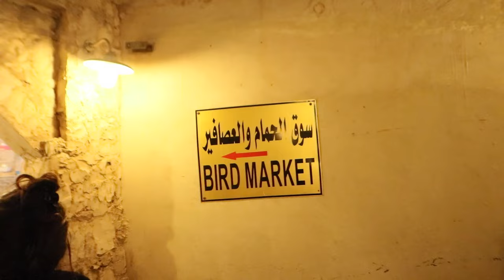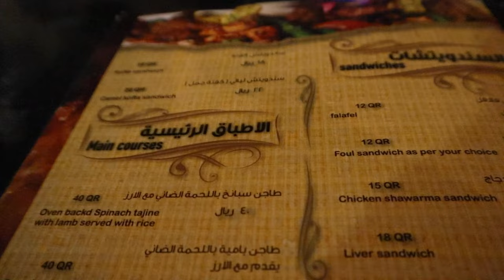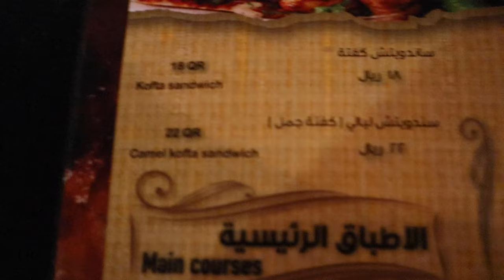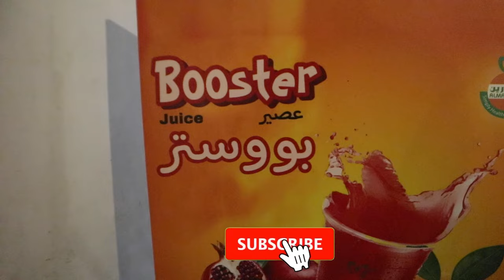The Ultimate QATAR Traditional STREET FOOD TOUR!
In Doha, Qatar 2 locals here took me on a street food tour in souq waqif, at night where we had a nice traditional tour of the food and how it is made, the culture in qatar and street food around here. Enjoy!!!